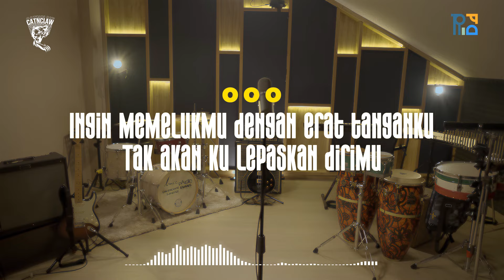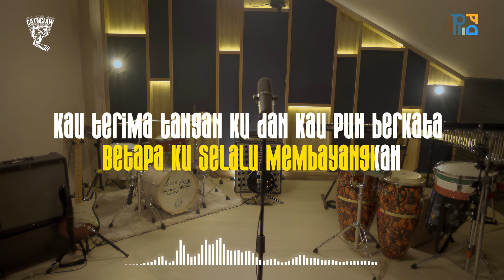Rio Adiwardhana - Ampun (Karaoke Version)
==OFFICIAL KARAOKE RIO ADIWARDHANA - AMPUN==

VOCAL: RIO ADIWARDHANA
MUSIC DIRECTOR: RIO ADIWARDHANA
SONG & LYRICS: RIO ADIWARDHANA
VOCAL DIRECTOR: ANGGI ANGGORO
AKUSTIK GITAR & ELECTRIC : BEBEN
BASS : TOMMY HAND
KEYBOARD : G-DHON, RIO ZEE
DRUM : ECHA SOEMANTRI
PERKUSI : YORAM LOPEZ
TEROMPET: EGGY
TROMBONE: ENGGAR
BACKING : JEREMI
STUDIO: CATNCLAW STUDIO
MIXING & MASTERING: TOMMY HAND
PRODUCER/LABEL: CATNCLAW PRODUCTION
SONG PUBLISHING: NEXTART
DISTRIBUTION: CATNCLAW
PRODUCED BY: CATNCLAW PRODUCTION